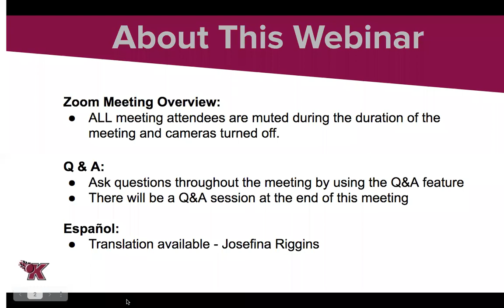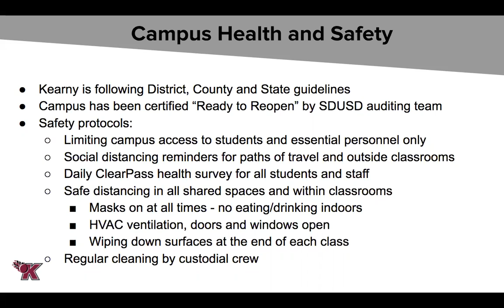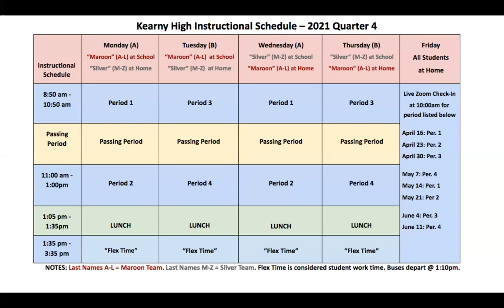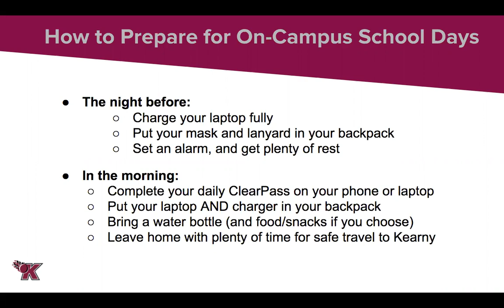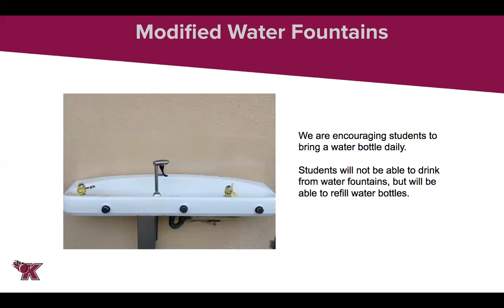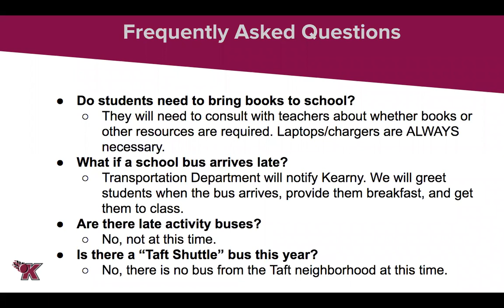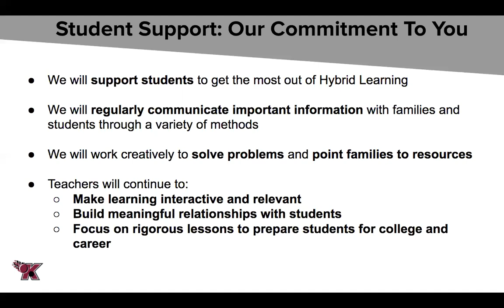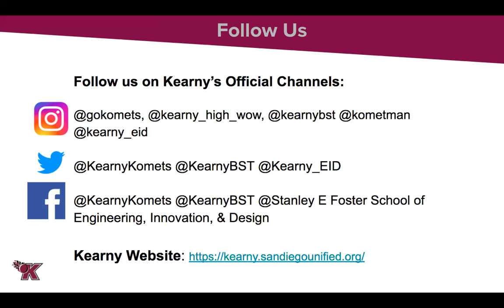Kearny High School Reopening Webinar Video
Video of Kearny High School Webinar on April 7, 2021. The video focused on details related to the reopening of face-to-face learning.